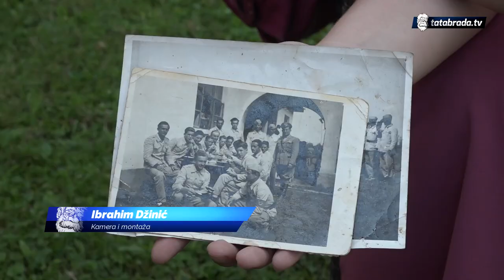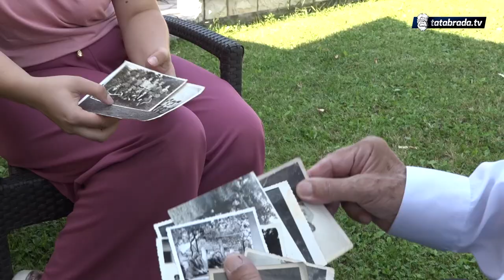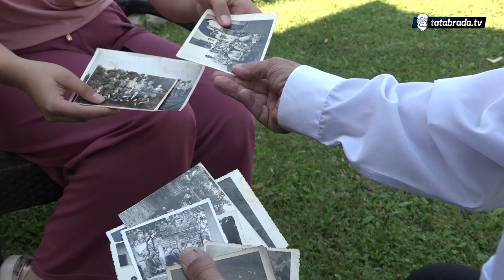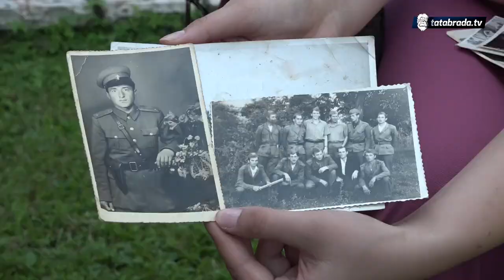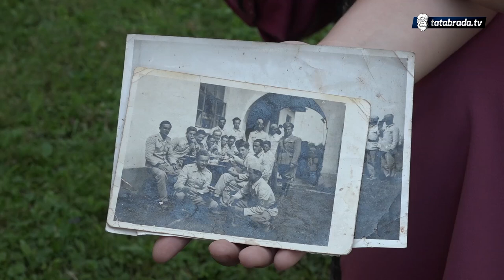I u 91. godini redovno pješači - tatabrada.tv